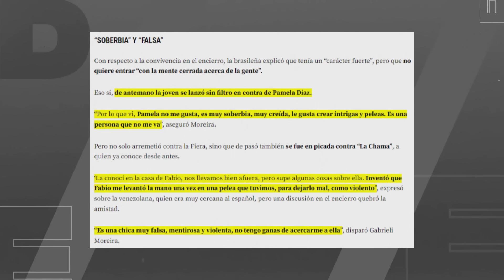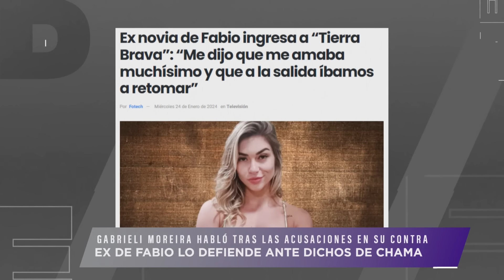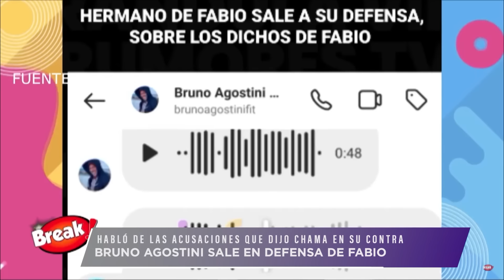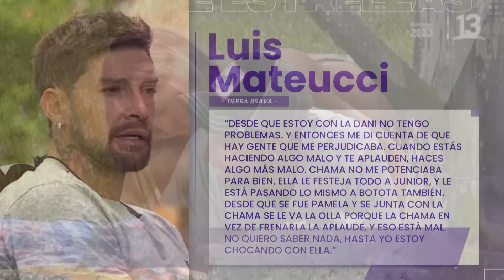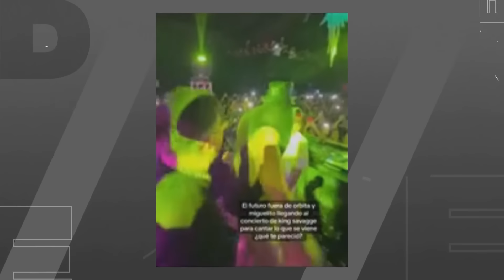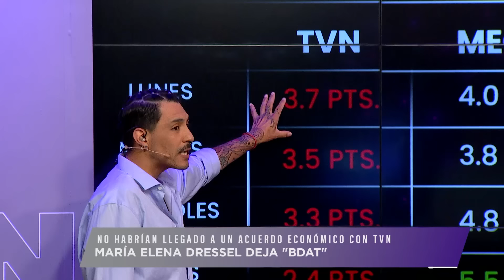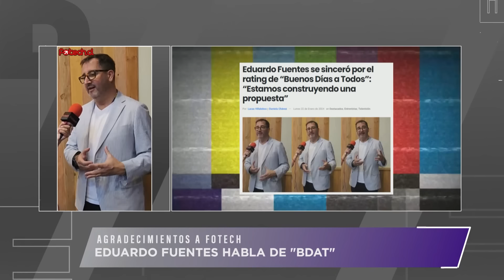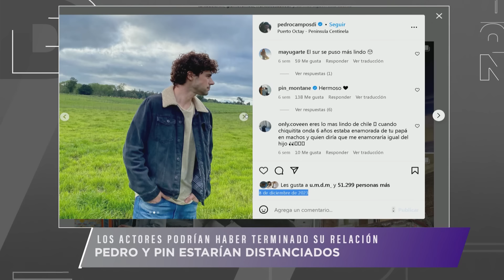Zona de Estrellas - 25 de enero 2024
En Zona de Estrellas el panel comentó lo más relevante del espectáculo nacional:

00:00 - Bienvenida
05:16 - La nueva enemiga de Pamela Díaz
15:51 - ¿Quién es Gabrieli Moreira?
37:48 - Así era la relación de Gabrieli Moreira y Fabio Agostini
51:20 - Luis Mateucci barre el piso con Chama
01:05:28 - Miguelito y Futuro captados en un eventos discotequero
01:17:35 - Maria Elena Dressel se despide de Buenos Días a Todos
01:48:10 - Chacotero Digital con Hugo Valencia